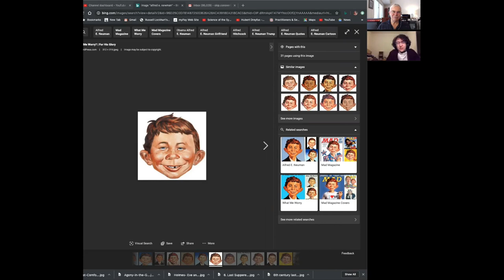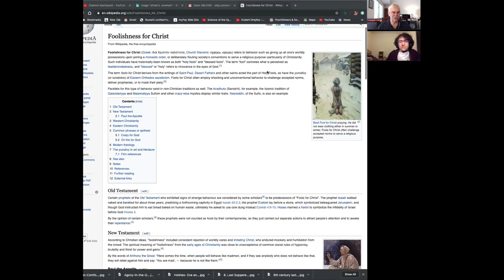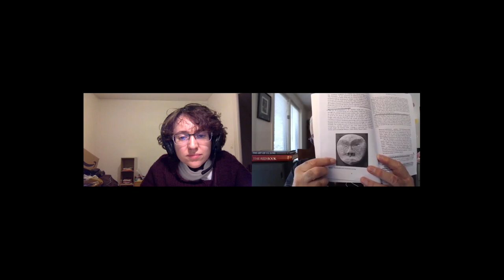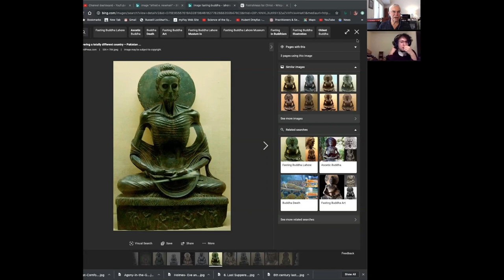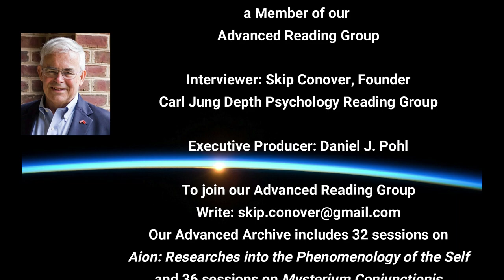The Fool - The Trickster - The Joker - Fools for Christ - Interview with Sophie Le Corre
In this conversation Sophie Le Corre discusses the role of The Fool and The Trickster in society, especially the dark aspects of our societies.  She provides a moving discussion about _The Joker_ after 57:50, but throughout the interview.

Thumbnail Credit: “A God’s Fool Sitting on the Snow, by Vasily Surikov, 1885 - Source Wikipedia

The Joker
The Trickster
The Fool
Fools for Christ
“The Man Who Killed Don Quixote”

55:05 - Sophie’s summary of our discussion of The Archetype of the Fool — The Heroic Fool, The Mystic Fool, and The Trickster.

57:50—Sophie’s impression of _The Joker_.  What were the messages related to _The Joker_ movie?

NOTE: Skip Conover is NOT a mental health professional, but has been studying the work of Dr. C.G. Jung since 1987. If you feel seriously depressed, or have other mental health issues, please contact a licensed mental health professional in your area. This Q&A is intended to help the BTS Army understand what is happening with the MAP_OF_THE_SOUL_PERSONA album that is being released April 12, 2019.